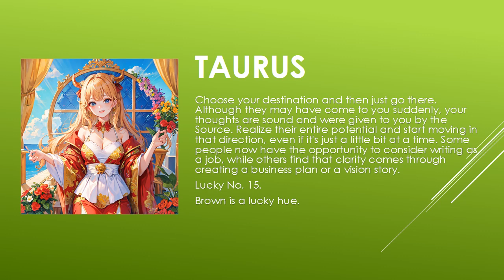Are the starts in your favor? | Today's Horoscope | 06th July 2023 | Daily Taurus Horoscope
zodiac
zodiac signs
zodiac signs tiktok
zodiac killer
zodiac signs tiktok most likely to
zodiac trailer
zodiac gd
zodiac academy
zodiac attraction
zodiac asmr
zodiac animals
zodiac academy review
zodiac aquarius
zodiac aries
zodiac boat
zodiac boyfriend
zodiac boyfriend tiktok
zodiac blowfly
zodiac best friends
zodiac beyonce
zodiac beds
zodiac buzzfeed
zodiac band
zodiac compilation
zodiac couples
zodiac cancer
zodiac compatibility
zodiac constellations
cancer zodiac sign
chinese zodiac
zodiac documentary
zodiac donuts
zodiac demons
zodiac diner scene
zodiac dayz
zodiac dates
zodiac drake
zodiac dresses
zodiac dynamics
zodiac elements
zodiac energy share latest news
zodiac emoji
zodiac ending song
horoscope
horoscope 2023
horoscope pinoy
pinoy horoscope
horoscope ngayon
horoscope tagalog
tagalog horoscope
filipino horoscope
kapalaran horoscope
horoscope 2023
horoscope cancer
horoscope sagittarius
horoscope by date of birth
horoscope scorpio
horoscope leo
horoscope aquarius
horoscope aries
horoscope asmr
horoscope astrology
horoscope app